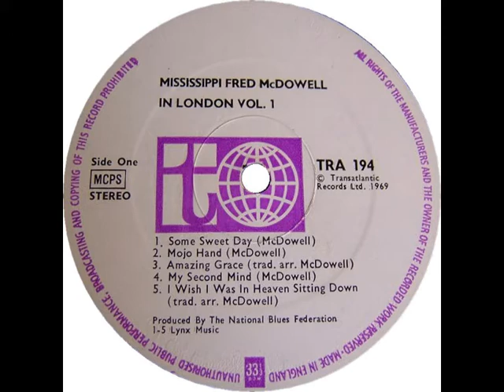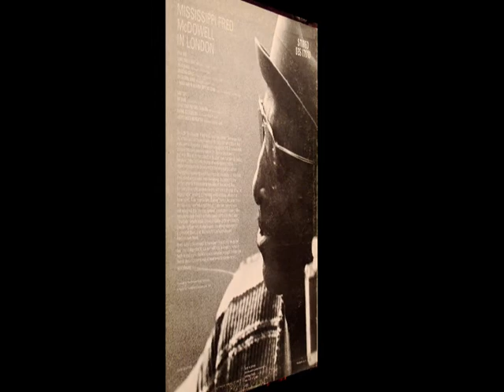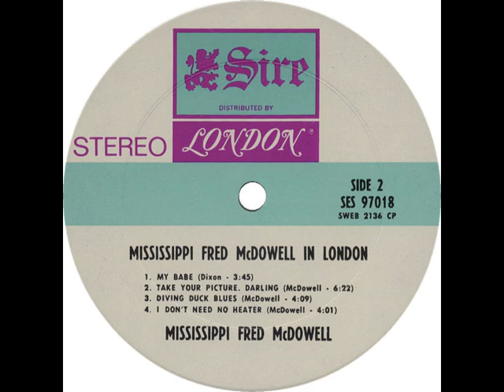Mississippi Fred McDowell In London (full album)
Mississippi Fred McDowell In London Volume One (full album)
rec. March 8, 1969 in London, UK by the National Blues Federation; Fred McDowell, voc, g
... first published on Transatlantic LP TRA 194 (UK 1969) "Mississippi Fred McDowell In London Volume One", these recordings taken from Sire LP SES 97018 (US 1970) "Mississippi Fred McDowell In London" --- never re-released on CD, afaik!

- Some Sweet Day (0:54)
- Mojo Hand [Transatlatic TRA SAM 25] (4:39)
- Amazing Grace (9:19)
- My Second Mind (12:53)
- I Wish I Was In Heaven Sitting Down (17:56)

- My Babe (21:07)
- "Take Your Picture Darling" [actually "Burying Ground"] (25:04)
- Diving Duck Blues [Sire SES 97015] (31:41)
- I Don't Need No Heater [Sire SES 97015, mistitled "I Don't Need No Healer"] (35:55)